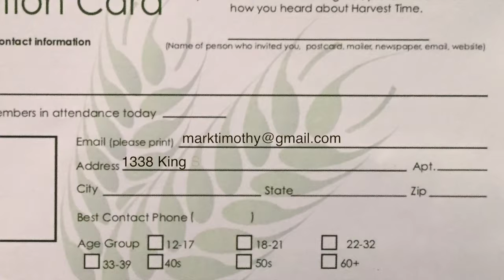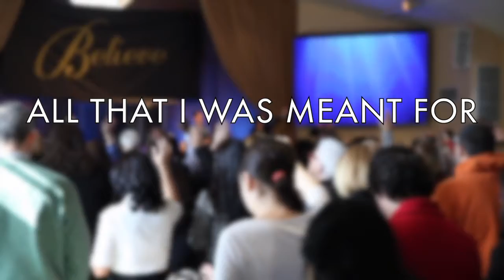Harvest Time News (October 15, 2017)